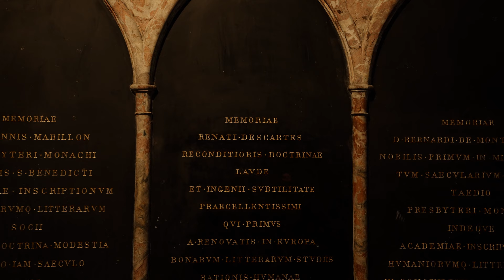美しい内部装飾「サン・ジェルマン・デ・プレ教会」 Paris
毎月フランス旅行！次回のONYVA! ご予約はこちらから▶︎

次のONYVA! 5/22 ROUEN 「ルーアン ジャンヌ・ダルク終焉の地」

パリに現存する最古の教会のひとつサン・ジェルマン・デ・プレ教会の内部映像です。画家イポリット・フランドランが手掛けた内部の装飾画が、2016年から2020年にかけて修復されて美しい姿を取り戻しました。是非お楽しみください。

Église de Saint Germain des Prés
3 Place Saint-Germain des Prés, 75006 Paris

0:00 Introduction イントロ
1:40 Le Clocher 鐘楼
2:16 Le Portail 入口
3:28 La Vaisseau central 主身廊
4:10 Le Chœur 内陣
5:16 Les Décors 内部装飾
7:26 Les Chapiteaux 柱頭彫刻
10:16 Les Déambulatoire 周歩廊
11:45 Le Croisillon sud 南トランセプト
13:45 L'Orgue パイプオルガン
14:33 Ending エンディング